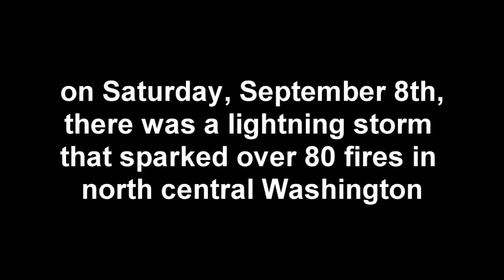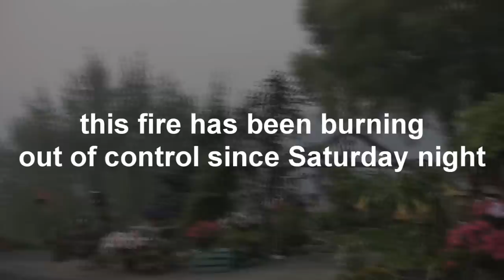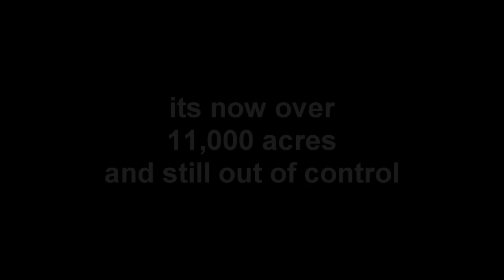Lightning fires - Wenatchee, Washington